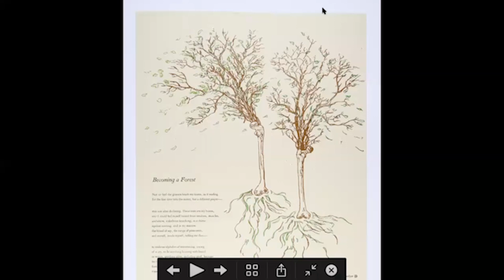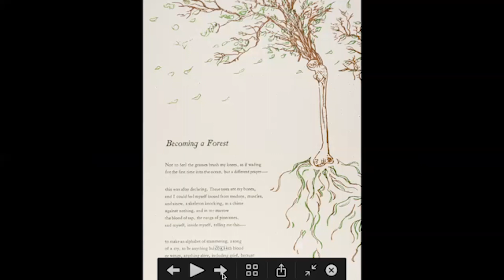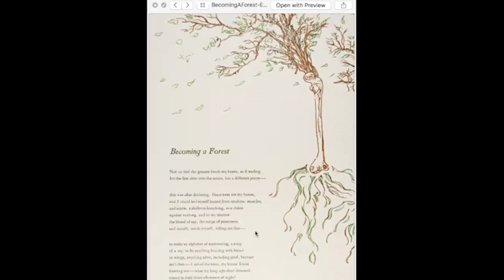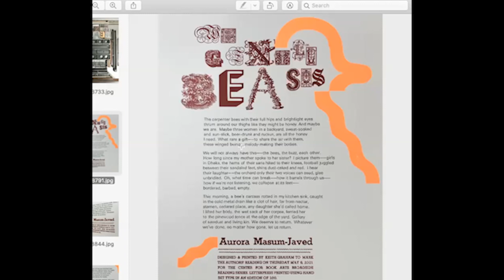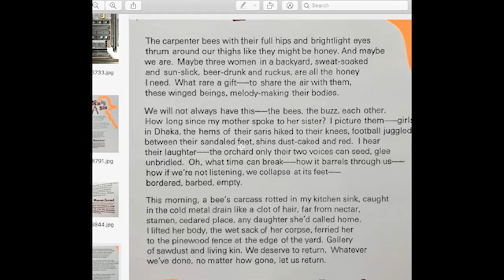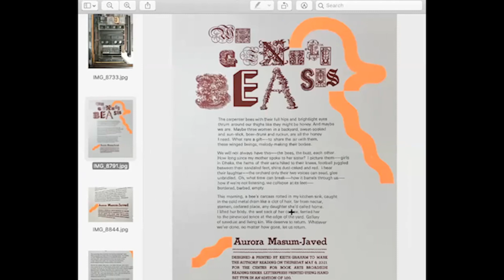Healing Futures: The Marvel of Grief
The Spring 2021 Broadside Reading Series is curated by Purvi Shah, and features six writers collaborating with CBA’s Artists-in-Residence to create a collection of limited edition letterpress printed broadsides. The collaboration explores the relationship of text, image, and design, incorporating the artists’ visual conveyance of writers’ poetry and prose.

The theme of this season’s series is Healing Futures: Attending Wounds, Tending Lineages. The first reading of the series featured Ama Codjoe and Aurora Masum-Javed.